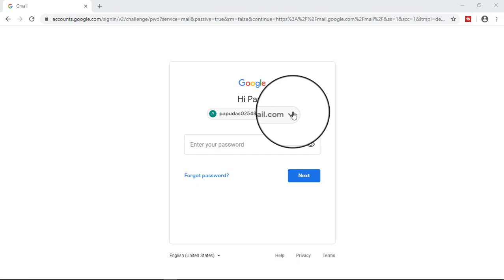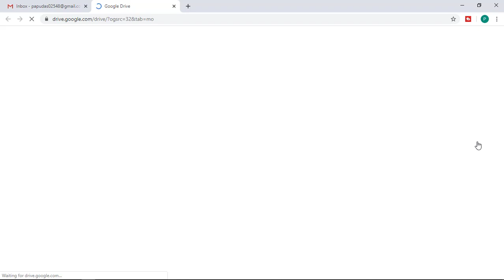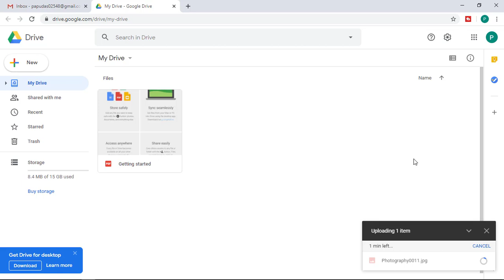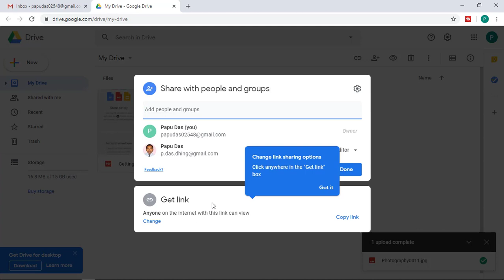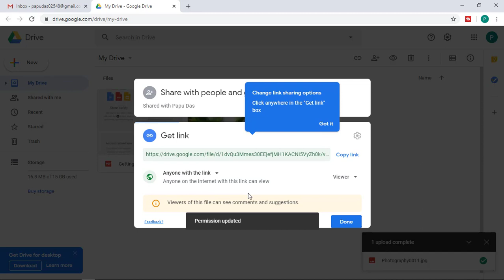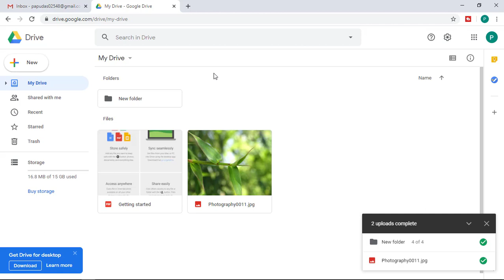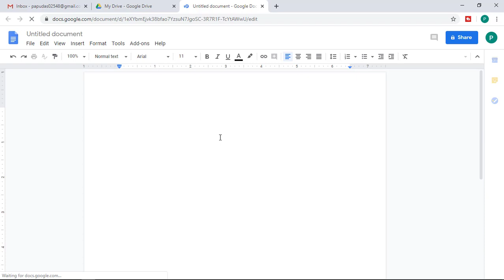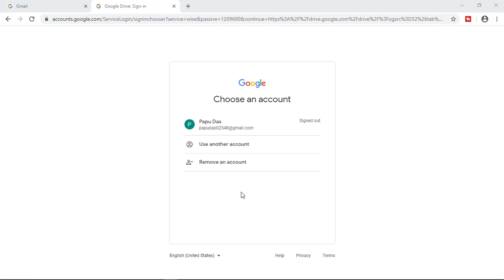Google Drive ৰ ব্যৱহাৰ শিকক || Use of Google Drive || Send Large File || File Storage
Google Drive ৰ ব্যৱহাৰ শিকক | Google Drive ব্যৱহাৰ কৰি আমি ডাঙৰ আকাৰৰ ফটো, ভিডিঅ আদি Gmail ৰ e-mail সুবিধাৰ জৰিয়তে বেলেগ এজনলৈ পঠাব পাৰো আৰু এই তথ্য সমূহ Google Drive ৰ সাচি থব পাৰো।
This video describes how to use Google Drive to send a large file, photo or video with an e-mail.  Gmail allow use to send up to 25 MB file size with an attachment. If you want to send a file size more than 25 MB then you have to use Google Drive.
If you want to learn how to create a Gmail account and how to send an e-mail with an attachment, you can watch video using following